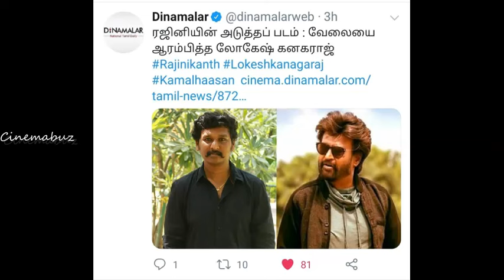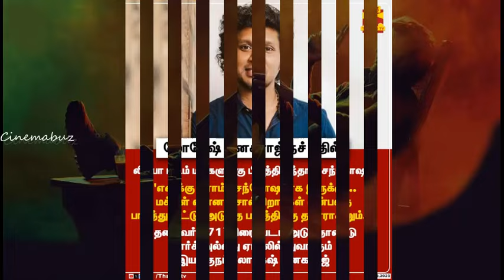அடுத்த வாரத்தில் நடக்கும் தலைவர் 171 ப்ரோமோ வீடியோ சூட்! என்ன சொல்லப்போறாரு ரஜினிகாந்த்? Rajinikanth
அடுத்த வாரத்தில் நடக்கும் தலைவர் 171 ப்ரோமோ வீடியோ சூட்! என்ன சொல்லப்போறாரு ரஜினிகாந்த்?